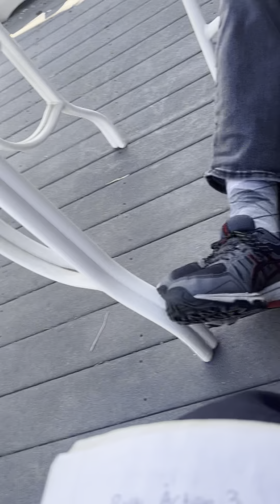16 min of Gary